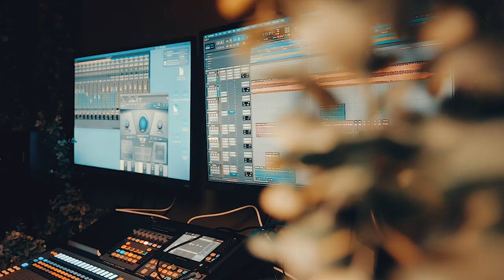AHAYAH MUSIC| Kanal 104 - School Master ft Ahch Chaakam